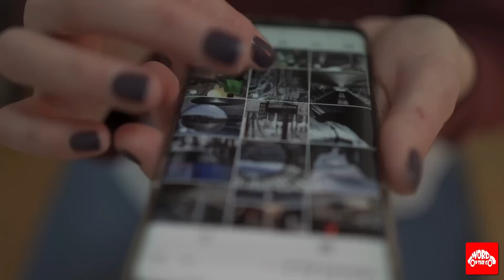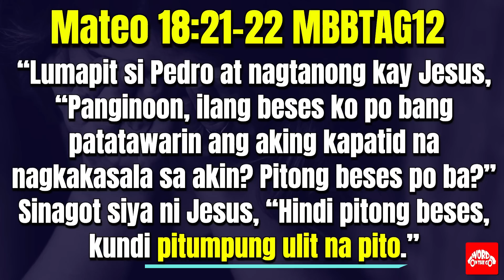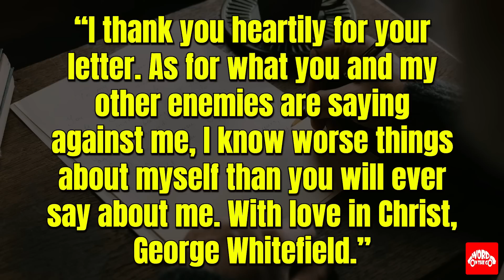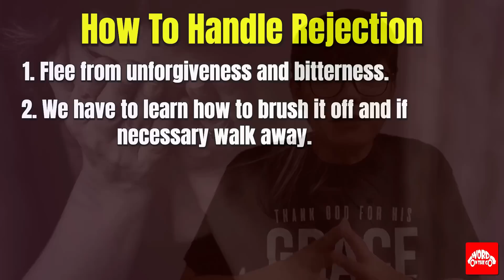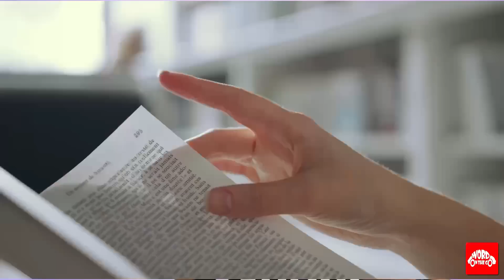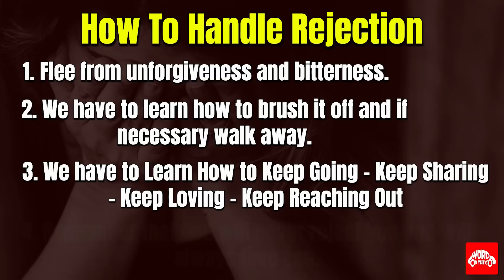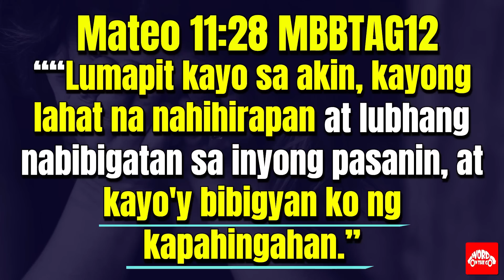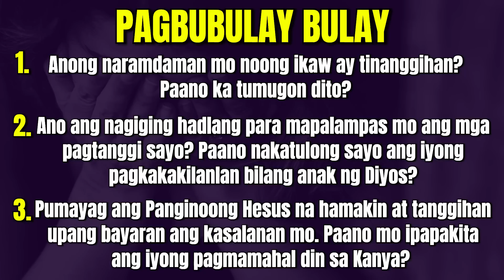Paano babangon mula sa sakit na dulot ng rejection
Nasubukan mo na bang ma-reject o tanggihan sa kahit anong paraan? Marahil isa sa mga kinakatakutan natin sa buhay ay ang maranasan na ma-reject. Bakit? Kasi ito ang kabaligtaran ng minamahal at tinatanggap. Kapag ikaw ay nire-reject ay alam mo na hindi ka mahal o ayaw sayo ng isang tao.

Maaaring may nagsabi sayo na hindi ka matangkad ayoko sayo, hindi ka maganda o hindi ka kagwapuhan hindi ka pwede matanggap dito, naku maitim ka hindi bagay sa akin, sorry hindi ka matalino kaya hindi ka bagay sa aming eskwelahan. O kaya sinabi sayo masyado ka pang bata o kaya masyado ka ng matanda kaya ayaw nila sayo. O kaya sabi sayo hindi ka marunong magsalita ng english kaya hindi ka pwedeng maging leader, o kaya may nagsabi sayo ng hindi ka marunong magdala ng iyung sarili, o ayoko ng background mo nakakatakot ang pinanggalingan mo hindi ka bagay sa pamilya namin o kaya sabi sayo hindi kita matatanggap kasi wala ka ng pera ang sakit diba.

O kaya naranasan muna na may nagsabi sayo na hindi na kita mahal, hindi ko na kaya makisama sayo, o kaya hindi ka na pwedeng maging dgroup leader o pastor kasi kailangan namin ng magaling at nakatapos ng theological school, o kaya may nagsabi sayo na hindi ka pwedeng sumama sa group namin kasi magagaling na kami maiiwanan ka lang, o kaya sabi ng banko na inuutangan mo na hindi ka nila pwedeng pautangin, o kaya sabi ng boss mo na mas pinili nya ipromote ang kasama mo dahil hindi mo nameet ang kanilang requirement, o kaya binasted ka ng nililigawan mo o kaya nagproprose ka ng marriage sa minamahal pero tumanggi syang pakasal sayo.  Ang sakit diba?

Tapos hindi lang yun Ang sakit ng loob na madadama natin tuwing tayo ay narereject ay malalim ang sugat at nakakalason. Ang epekto nito sa atin ay malakas ang kapit at nagreresulta kadalasan para saktan natin ang ating sarili o kaya ibaling natin sa iba at saktan ang ibang tao.

Kaya nga ito yung paguusapan natin kung paano natin mapapagtagumpayan ang sakit na dulot ng rejection. Tapusin mo ang message na ito upang magkaron ka ng kapayapaan at kalayaan na kailangan mo upang magkaron ka ng matatag at may kagalakan na buhay.